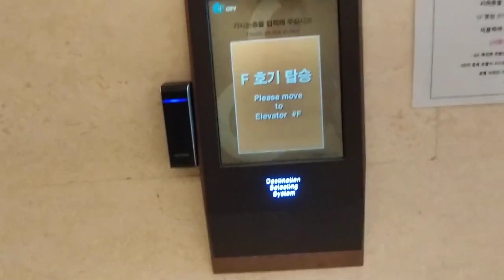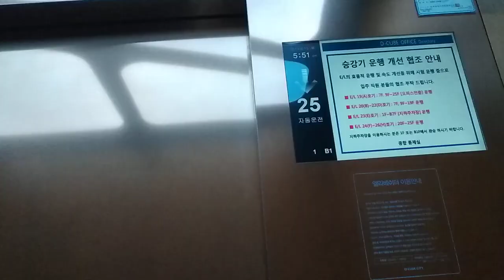ЭКСКЛЮЗИВ! Скоростные лифты Hyundai HELIAS (Time & Space) @ D-Cube City, Guro-gu, Сеул, Южная Корея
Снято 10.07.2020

Кол-во этажей: 40 (Эти лифты обслуживают этажи бизнес-центра: 13-25, с 26го по 40й этаж отель Sheraton, там лифты без системы выбора этажа снаружи, до 12го этажа - Торгово-Развлекательный комплекс)

Данные лифты довольно знаменитые и были занесены в портфолио компании Hyundai Elevator. Только не говорите в комментах, что вы думали, что Хендэ производит только машины. Ни в коем случае! Hyundai Elevator  входит в топ-10 лучших лифтовых производителей мира. В Москве их немного, а вот во Владивостоке полно.

Бренд: Hyundai Elevator Co. Ltd.
Модель: FI-Time&Space (Скоростная модель)
Страна: Южная Корея
Год: 2011
V=3,5 м/с
Обслуживаемые этажи: В7, B6, B5, B4, B3, B2, B1, 1, 13-25